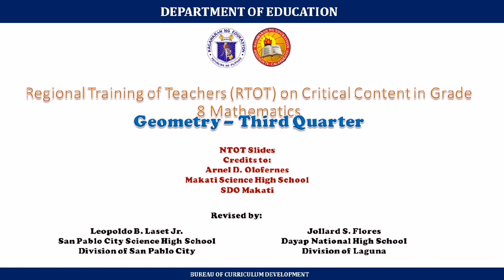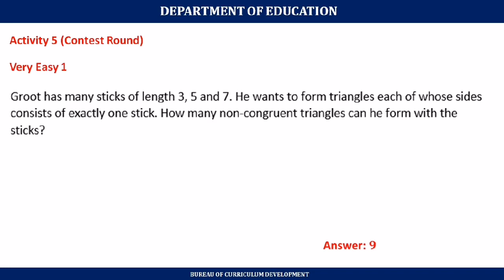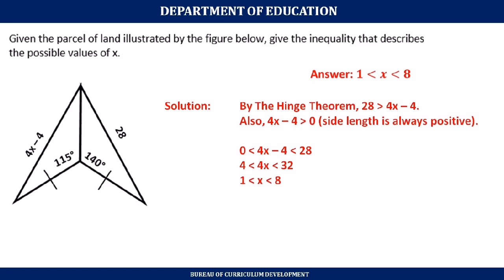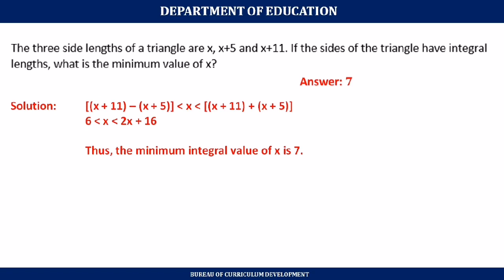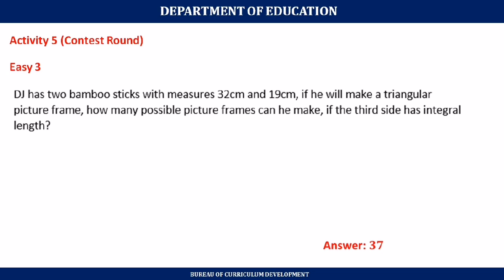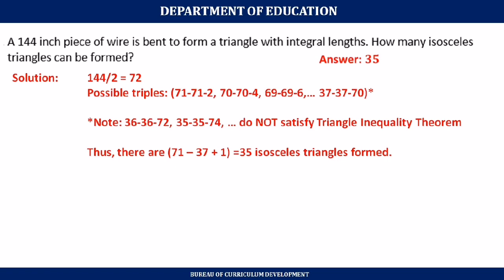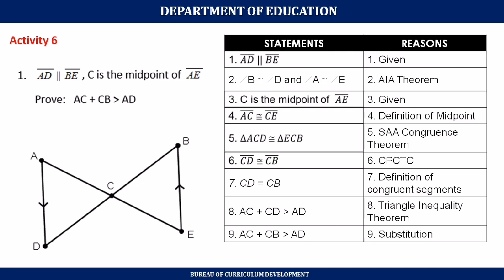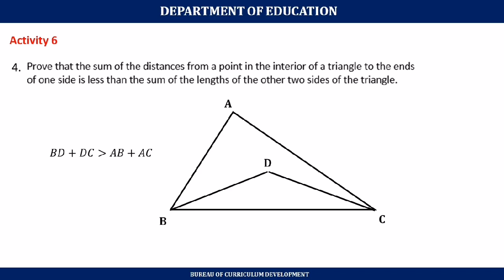Triangle Inequalities [Lecture And Activities] Part 2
Learning Competencies:

1.illustrates theorems on triangle inequalities (Exterior Angle Inequality Theorem, Triangle Inequality Theorem, Hinge Theorem).*** M8GE-IVa-1
2. applies theorems on triangle inequalities. M8GE-IVb-1
3. proves inequalities in a triangle. M8GE-IVc-1
4. proves properties of parallel lines cut by a transversal.*** M8GE-IVd-1
5. determines the conditions under which lines and segments are parallel or perpendicular. M8GE-IVe-1

National Training of Trainors in Critical Content in Math 8

Revised by:
Sir Leopoldo B. Laset Jr.
Sir Jollard S. Flores

This video is not only for all Math teachers but also for all Math enthusiasts out there, like students. I hope that this video would be of great help in advancing your knowledge in the subject. Happy learning! :)